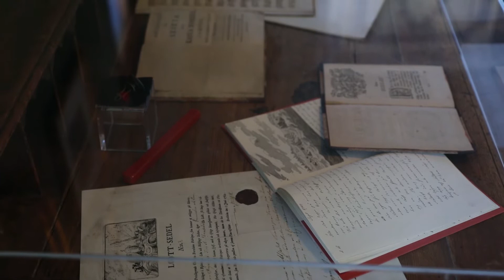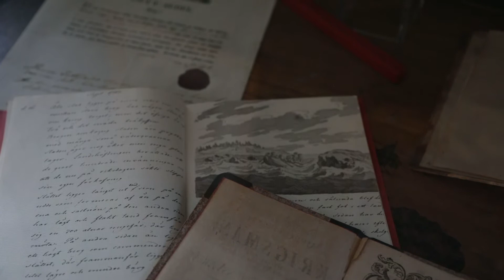Ehrensvärd-museo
Linnanpihalla linnoituksen komendanttien virka-asuntona toimineessa talossa sijaitseva Ehrensvärd-museo esittelee linnoituksen ruotsalaisen kauden historiaa. Talon ensimmäinen isäntä oli linnoituksen perustaja Augustin Ehrensvärd. Museon kokoelmissa on muun muassa muotokuvia, pienoismalleja, kustavilaisia huonekaluja sekä Suomenlinnaa esittäviä öljymaalauksia 1760-luvulta.
Tutustu museoon Jani Tihisen avustuksella.